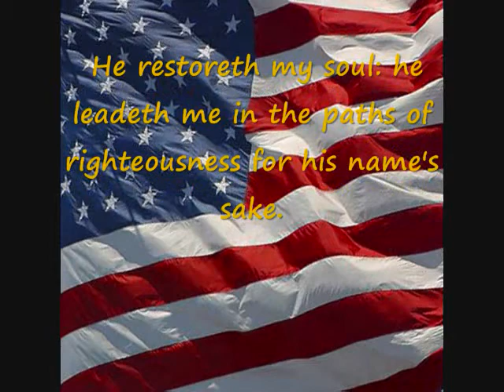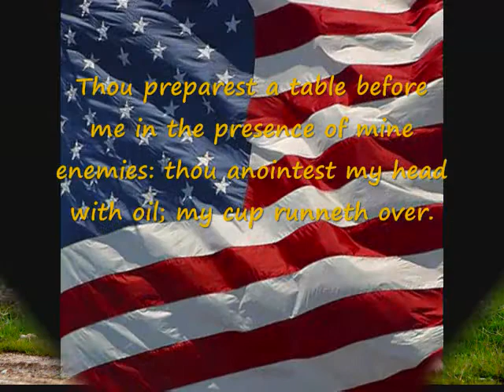GOD BLESS AMERICA AGAIN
ME A MY WIFE (ALLY) DOING A BOBBY BARE (COVER)   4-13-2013